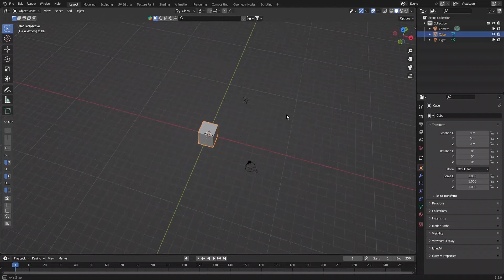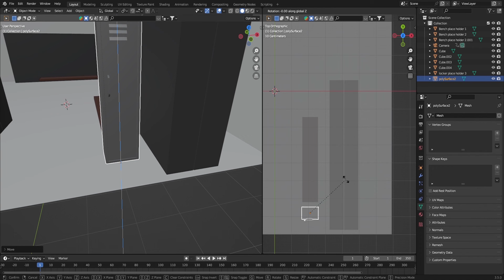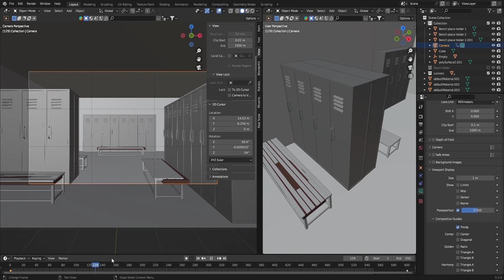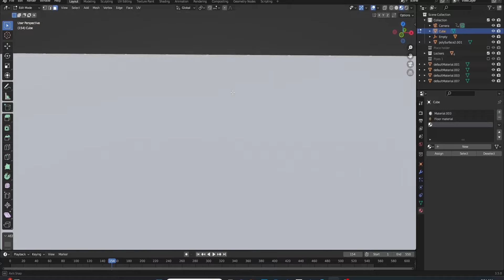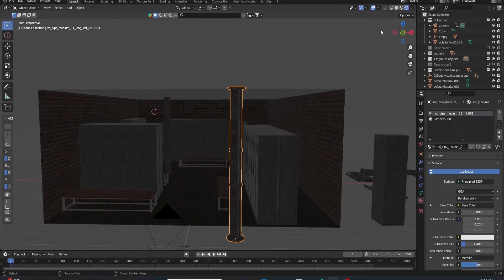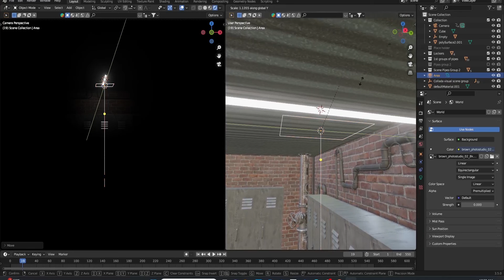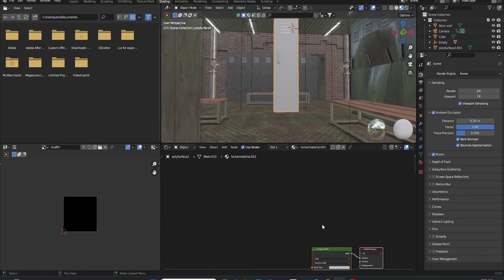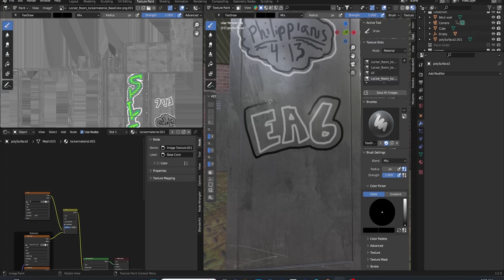From Scratch to Stunning: 3D Locker Room Blender Time-Lapse 🚪✨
Locker Room Course Tutorial